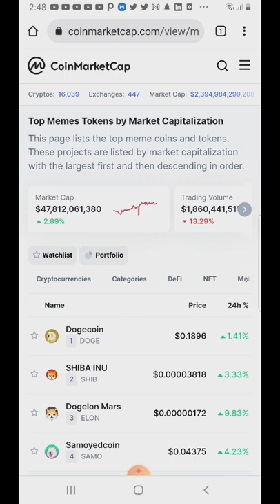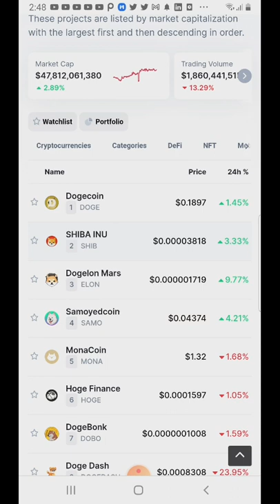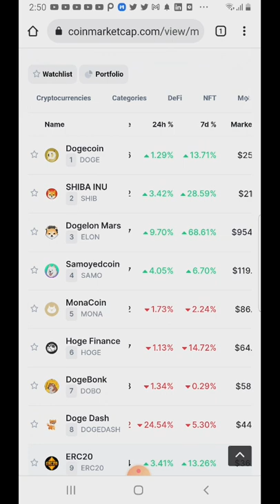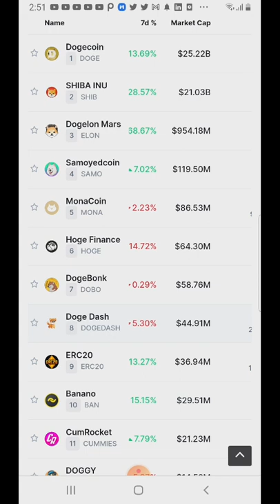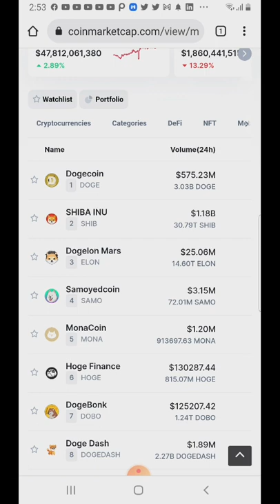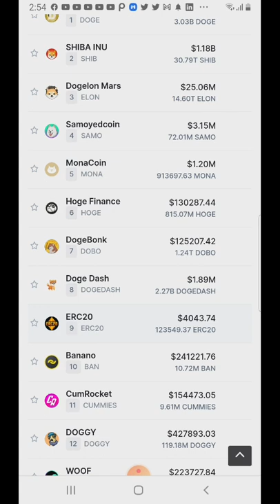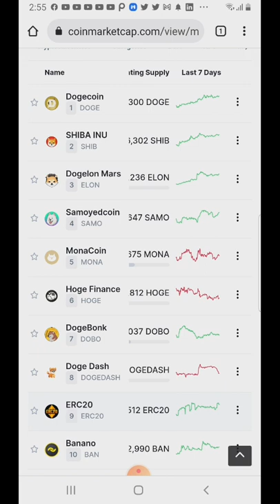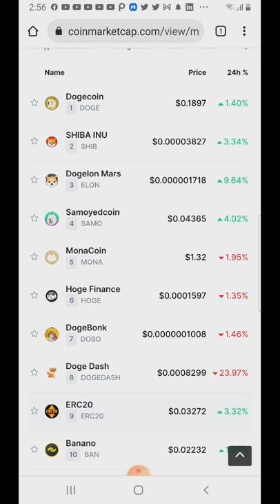Top 10 Memes Token Listed in Coin Marketcap and their Capitalization 2021